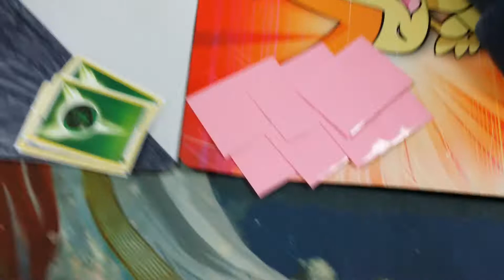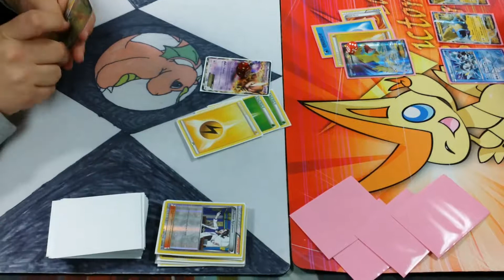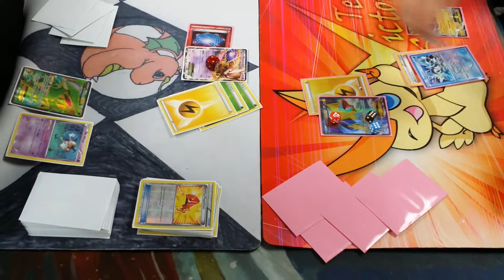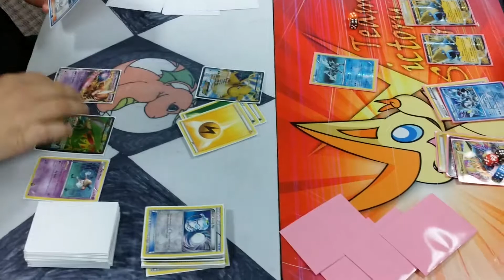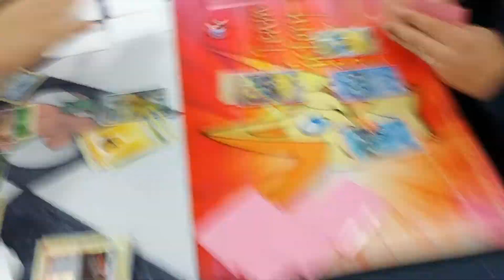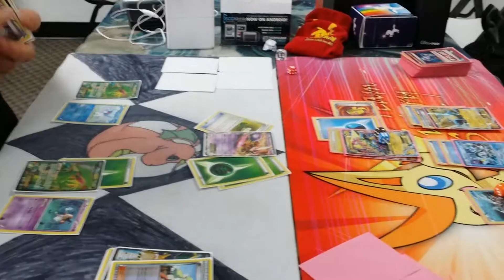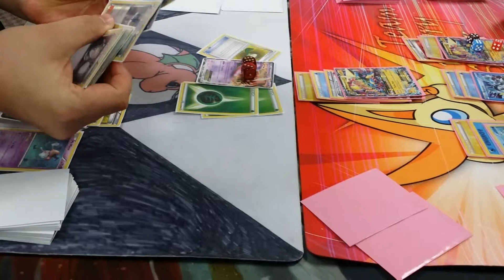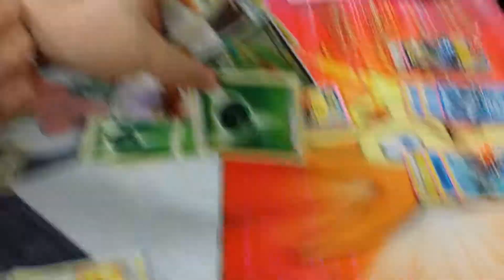Pokémon TCG Battle! VirGeNite v. Manectric/Kyurem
Eric Collins of Team NOPE uses Virizion/Genesect/Dragonite vs Victory Star member Austin trying out a Manectric/Kyurems deck!